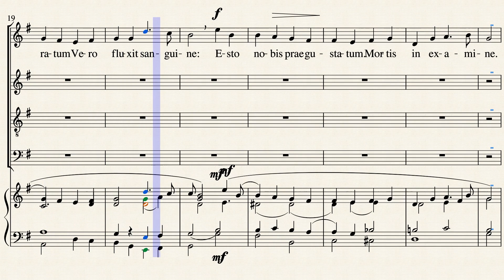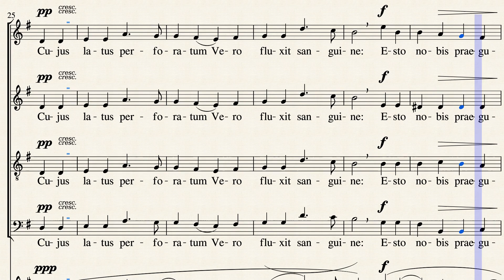AVE VERUM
com partes em separado